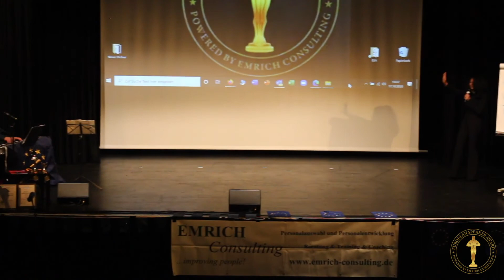Simi Barazi beim European Speaker Award: "Crazy little thing called love" (Freddie Mercury)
Die international erfolgreiche tschechisch-syrische Sängerin Simi Barazi perfomed live auf der Bühne beim European Speaker Award. Am E-Piano begleitet sie Ebbi Grözinger.